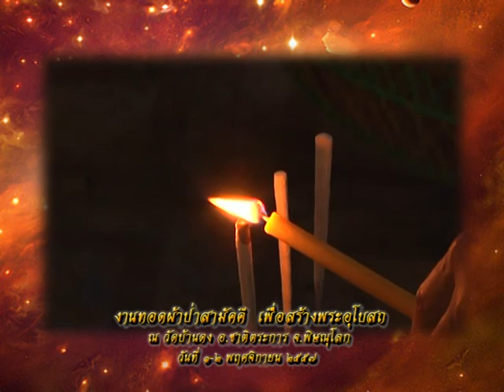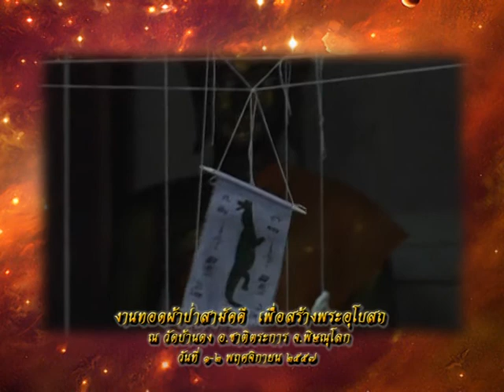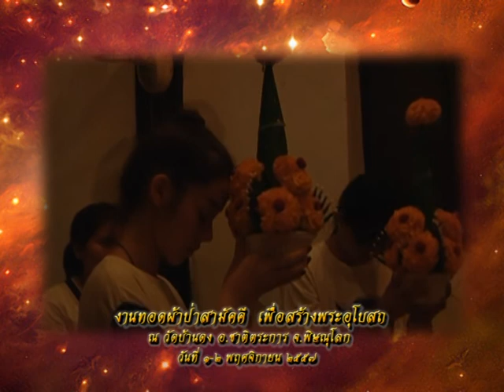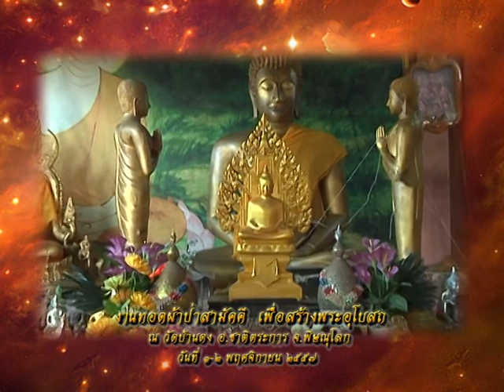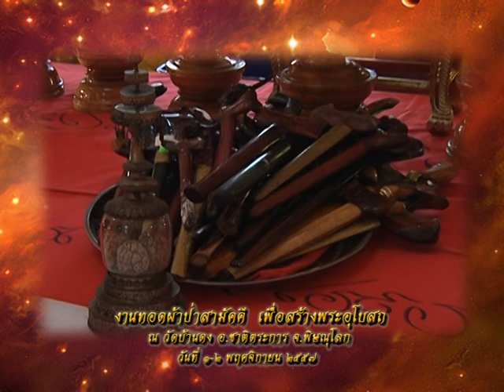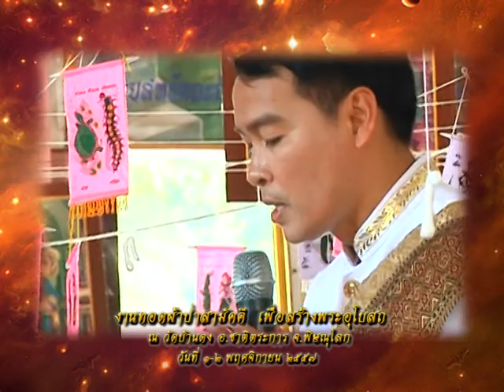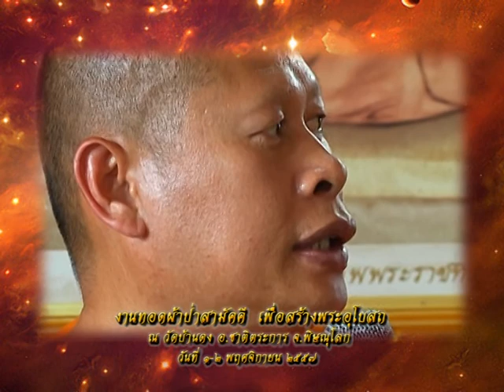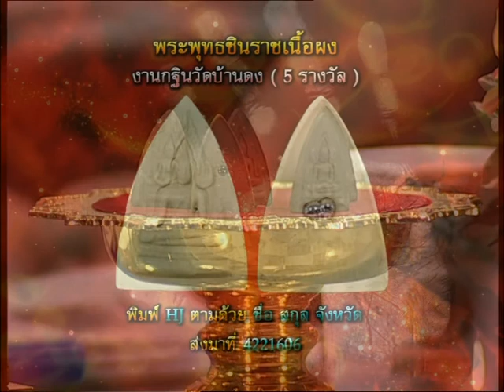รายการหัตถจิต | 05/11/57 | EP 1/4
ประมวลภาพทอดกฐินสามัคคี ณ วัดบ้านดง อ.ชาติตระการ จ.พิษณุโลก

ทุกวันพุธ - ศุกร์ เวลา 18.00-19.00 น.